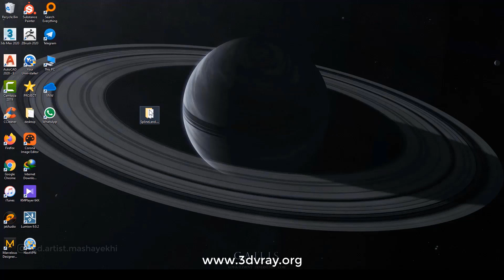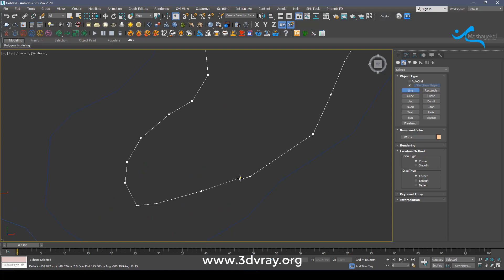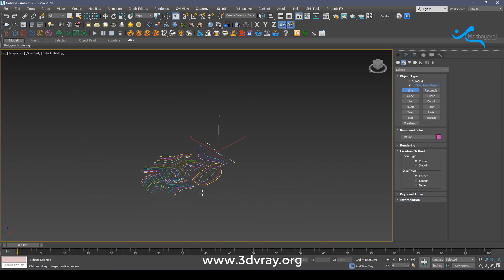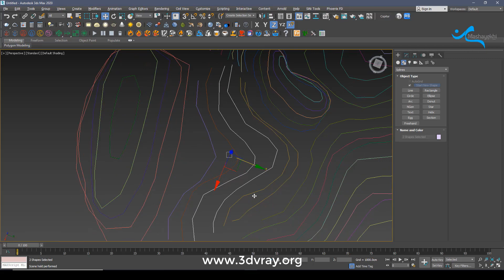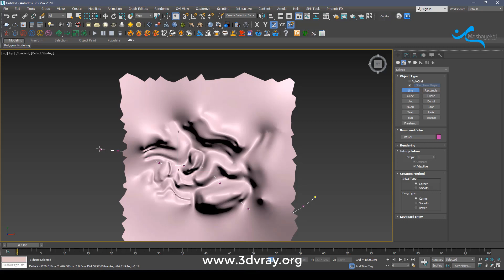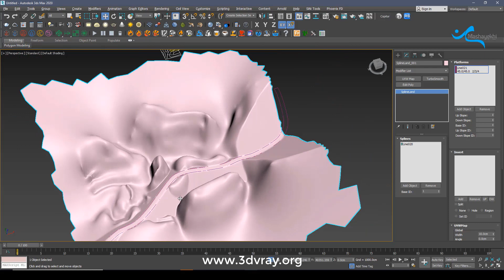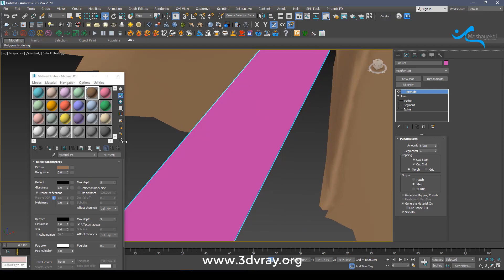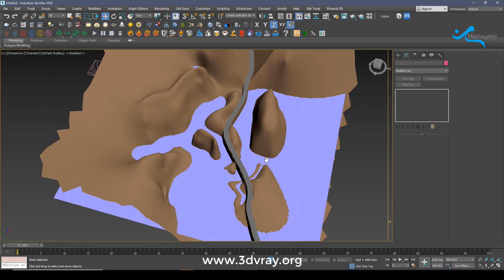Modeling Landscape by SplineLand Plugin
In this Tutorial you can simply model your landscape scenes in 3Ds Max by using the plugin that we introduce to you or you can have access it in our Website ...
To see more tutorials , checkout our Instagram page
No: 02171013